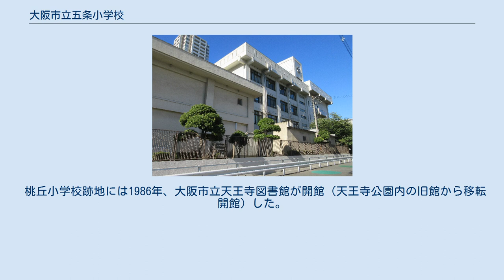大阪市立五条小学校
大阪市立五条小学校（おおさかしりつ ごじょう しょうがっこう）は、大阪府大阪市天王寺区にある公立小学校。
 天王寺区の中部、大阪上本町駅南側から四天王寺北東にかけての地域を校区とする。
古代の難波宮の条坊制で、北から五番目の筋が学校付近を通過していたことが、校名の「五条」の由来となっている。
 校区内にある大阪警察病院に院内学級（分校）を設置し、同病院に入院中の児童への教育をおこなっている。
同校の院内学級は、大阪市立小学校としては2番目に設置されたものでもある。
 大正時代に設置された大阪市天王寺第五尋常小学校・大阪市天王寺第六尋常小学校の2校が、学校の起源となっている。
 大阪市天王寺第五尋常小学校は、従来の大阪市天王寺第一尋常小学校（現在の大阪市立天王寺小学校）および大阪市天王寺第四尋常小学校（現在の大阪市立聖和小学校）の校区を再編し、1913年4月14日に現在の五条小学校の場所に設立された。
 また1920年5月26日には、南区天王寺北山町5455番地・5459番地（現在の大阪市立天王寺図書館の場所）に大阪市天王寺第六尋常小学校が設立された。
天王寺第六尋常小学校は、天王寺第二尋常小学校（現在の大阪市立大江小学校）および天王寺第五尋常小学校の校区を再編して設置された。
 その後1923年には、天王寺第五・天王寺第六の2校の校区の一部を分離再編し、大阪市天王寺第八尋常小学校（現在の大阪市立桃陽小学校）が開校している。
 1934年の室戸台風では、天王寺第五小学校で校舎が倒壊し、児童や教職員ら9人が死亡し75人が重軽傷を負う大きな被害を受けている。
 1939年には天王寺地域（旧東成郡天王寺村のうち1897年に大阪市に分離編入された地域。現在の天王寺区中部～南部および浪速区東部）の小学校で、従来の創立番号順の校名をやめて地名などを取り入れた名称に変更した。
その際に天王寺第五小学校は「五条（五條）尋常小学校」、天王寺第六小学校は「桃丘（桃ヶ丘）尋常小学校」と改称した。
 桃丘小学校の名称は、かつて地域一帯に桃畑が広がっていたことで、地域が「桃山」と呼ばれていたことに由来している。
当初は「桃山小学校」の名称を希望したが、地域内のほかの小学校とのかねあいもあり、桃丘小学校の名称が採用された。
 1941年の国民学校令により、五条国民学校・桃丘国民学校へと改称している。
 太平洋戦争の戦局悪化により、1944年から1945年にかけて五条国民学校は奈良県吉野郡吉野町へ、桃丘国民学校は大阪府中河内郡縄手村（現在の東大阪市）へ集団疎開を実施している。
 1945年の大阪大空襲では校舎や校区に被害を受けている。
そのため終戦直後の1946年には桃丘国民学校を休校とし五条国民学校に統合している。
 桃丘小学校は校舎を占領軍に接収された。
接収解除ののち、大阪市立都島工業専門学校（大阪市立大学工学部の前身）や大阪市立高津中学校（現在の大阪市立夕陽丘中学校。現高津中学校とは別）の仮校舎として使用された。
その後1955年には旧桃丘小学校跡に五条小学校の分校を設置したが、分校は1982年に廃止されている。
 桃丘小学校跡地には1986年、大阪市立天王寺図書館が開館（天王寺公園内の旧館から移転開館）した。